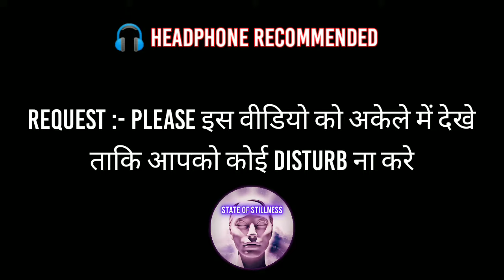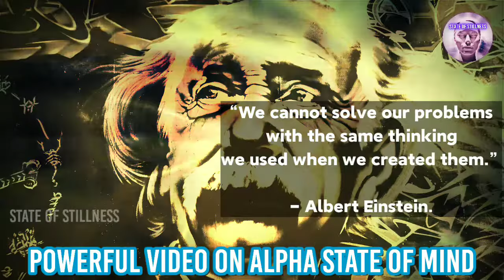⚠️[ADVANCED] How To Enter Alpha State of Mind in Hindi- What is Alpha State of Mind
ये वीडियो आपकी ज़िंदगी बदल सकती है
वीडियो को ध्यान से देखे हो सके तो कॉपी और पेन साथ में लेकर बैठे ताकि जो Important Point  है आप उन्हें लिख सके
[How To Enter alpha state of mind in Hindi]

मेरी आपसे Request है वीडियो को End तक ज़रूर देखे जिंदगी एक ही बार  मिलती है उसका पूरा फायदा उठेए | लेकिन वो आप तब कर सकते हो जब आपका दिमाग आपके Control में होगा ||

 तो इस वीडियो  How To Enter in the alpha state of mind in Hindi को ध्यान से समझे
 ⮞ 1. How to Enter Alpha State of Mind in hindi and its benefits
 ⮞ 2. What is Alpha state of mind
 ⮞ 3. Alpha state me jane ka sahi trika(आपको कोई दूसरी Video नहीं देखनी पड़ेगी इतना तेह है )
 ⮞ 4. alpha state meditation

❗  [ Important ]

State of Stillness Channel
पे और भी Advance Mind Control Videos ▶️आपको आगे के Time में देखने को मिलेगी

|| Thank You 🙂 || Be happy || Use mind Not used by Mind ||
how to go in alpha state of mind in hindi
how to enter theta state of mind
alpha state meditation